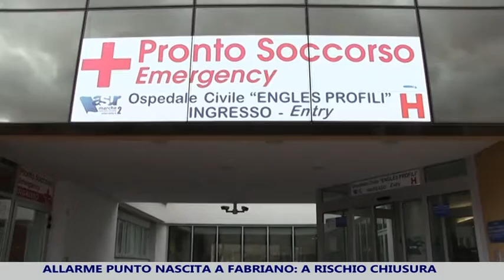Fabriano, a rischio il punto nascita